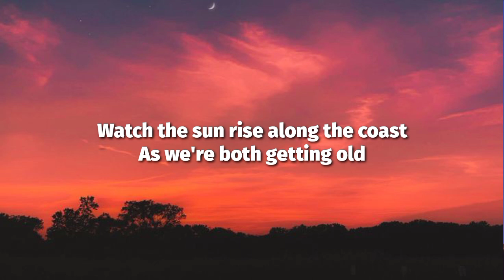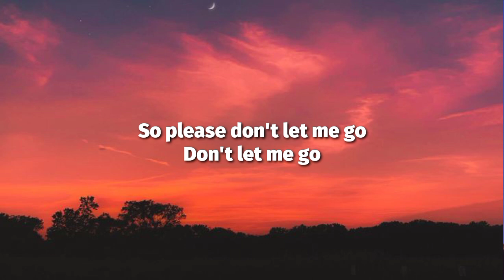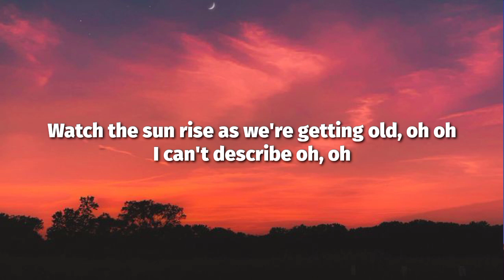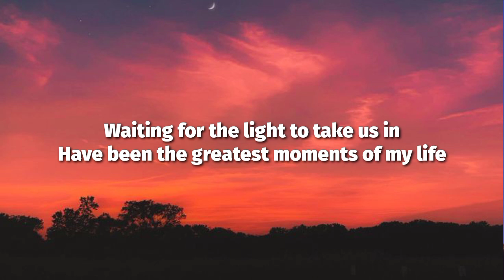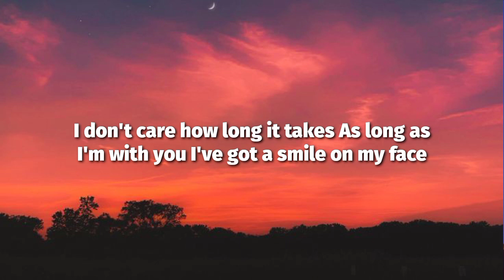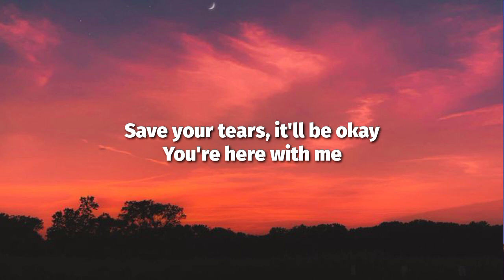d4vd - Here With Me (Lyrics)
Lyrics🎙️: d4vd - Here With Me (Lyrics)

Tags🔖:
d4vd, Here With Me, Here With Me lyrics, d4vd here with me tiktok, d4vd here with me lyrics, david here with me, d4vd romantic homicide, d4vd romantic homicide lyrics, romantic homicide tiktok